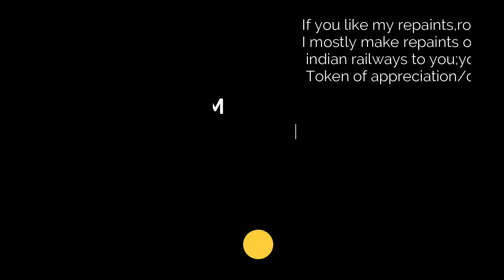DDU WAP4 with Sikkim Mahananda COVID - 19 SPL departs Aligarh Junction | FHD 1080p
Old Delhi Junction - Alipur Duar Junction bound 05484 Sikkim Mahananda COVID - 19 Special led by DDU WAP-4 22686 Departing Aligarh Jn
If you like my repaints,routes,scenery objects,sounds,activities.I mostly make repaints of the most beautiful locomotives of indian railways to you;you can support me for my hard work by Token of appreciation/donation.

New To MSTS ! Install MSTS-IR in 3 Easy Steps